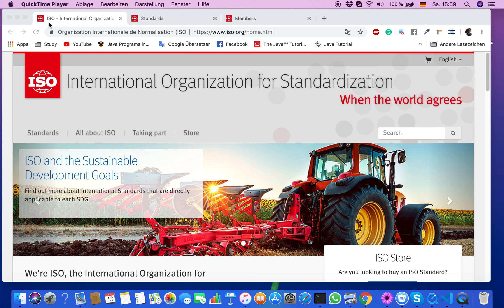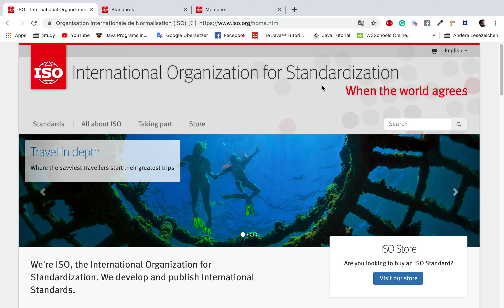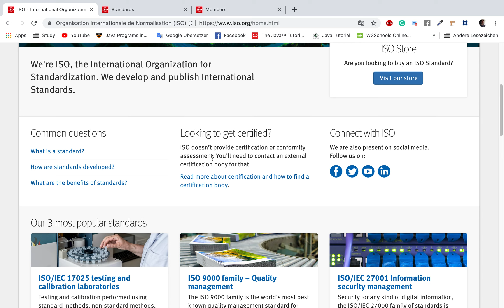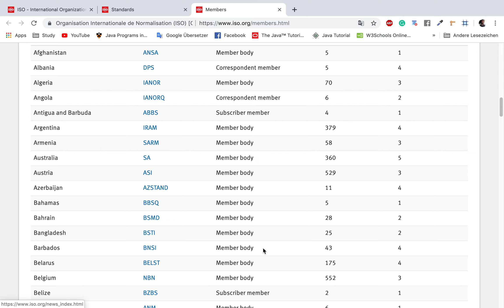ISO Standard (in Bengali)